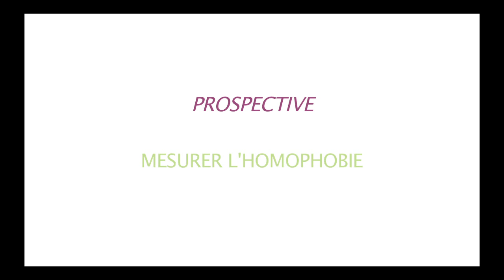Prospective:" mesurer l'homophobie " - Marianne Blidon